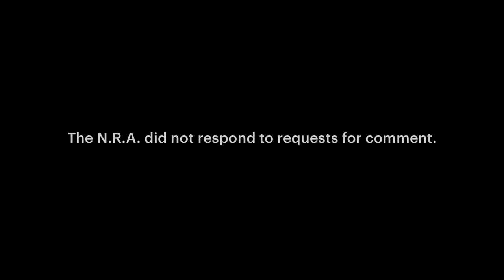Watch Ex-N.R.A. Leader Wayne LaPierre and His Wife Shooting Elephants | The New Yorker